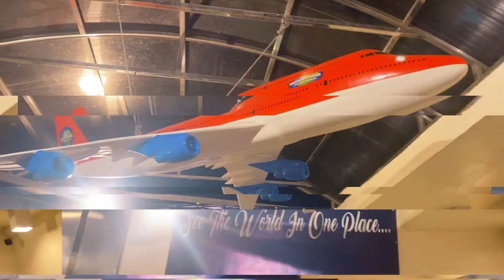Bohol Countryside Tour Part 2 | Chocolate Hills ATV, Manmade Forest, Mirrors of the World | PH 2023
Welcome to Part 2 of my Bohol Countryside Tour! In this episode, I take on the thrilling Chocolate Hills ATV adventure, explore the lush Manmade Forest, and visit the unique Mirrors of the World! 🌳✨ From the breathtaking views at Chocolate Hills to the serene beauty of the forest, this part of the journey was filled with unforgettable moments.

Have you been to Bohol or tried ATV riding at Chocolate Hills?

📲 Let’s Connect!

Love x
Monikeee